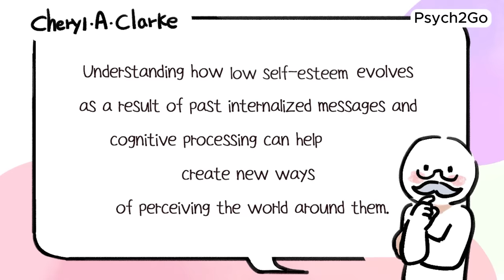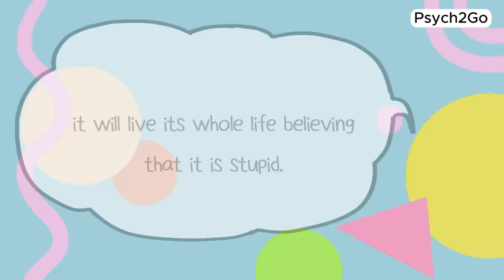8 Steps To Build Self Esteem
Do you struggle with low self-esteem and now you're wondering how to build self-esteem? In this video, we're going to delve into the crucial steps to improve self-esteem and boost your confidence. Whether you've been battling with self-esteem issues for a while or just want to enhance your self-worth, this comprehensive guide will provide you with actionable strategies to help you gain confidence and overcome those challenges. From practical exercises to mindset shifts, we'll cover everything you need to know to build self-esteem and develop a positive self-image. Don't let low self-esteem hold you back any longer—watch this video now and embark on your journey to greater self-assurance and fulfillment.

Writer: Brandi Ortiz
Editor: Caitlin McColl
Script Manager: Kelly Soong

REFERENCES:

Abrams, A. (2017, March 17). 8 Steps to Improving Your Self-Esteem. Psychology Today.
B. E. T. (2023, April 10). Signs of Low Self-Esteem and What To Do About It. BetterHelp.
Cherry, K. (2023, February 13). 11 Signs of Low Self-Esteem. Verywell Mind.
Gupta, S. (2022, September 14). How to Embrace Self-Acceptance. Verywell Mind.
Lamothe, C. (2019, April 24). How to Become a Better Person in 12 Steps. Healthline.
Lancer, D. (2011, August 2). How Do Self-Acceptance, Self-Love, and Self-Esteem Differ? Codependency.
Mandriota, M. (2021, August 3). 8 Examples of Low Self-Esteem and What to Do. PsychCentral.